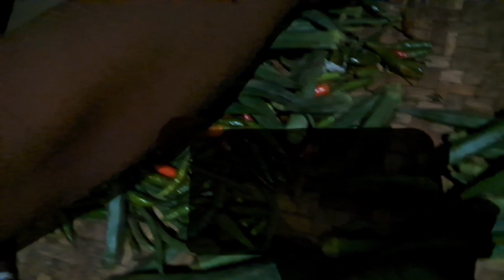Pata Nahi Kiya hoga ! Bahut Garam hai